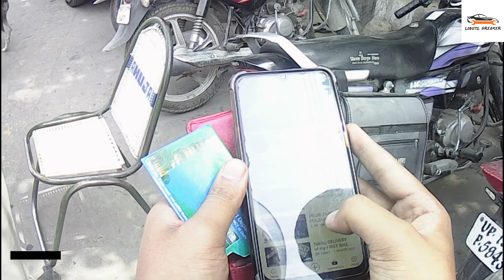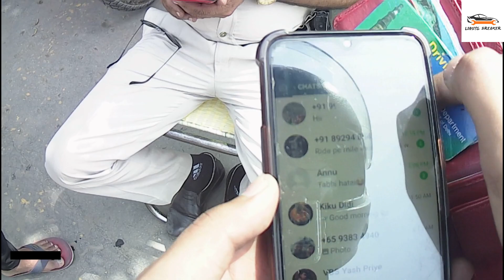Stopped by DELHI POLICE for ??? ||LIMITS BREAKER